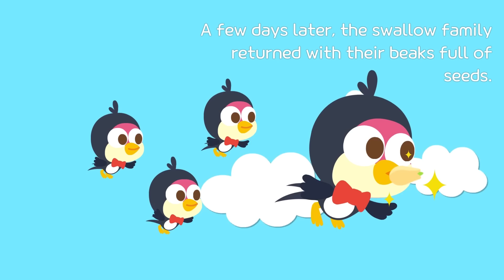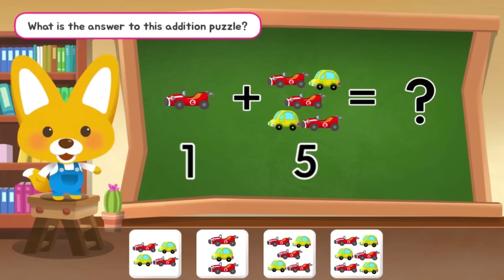Magpie That Repaid a Favor | Pororo Fairy & Tales | Bedtime Story for Kids | Pororo English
What if Pororo and friends met fairy tale characters?
Pororo and new fairy tales are waiting for you!